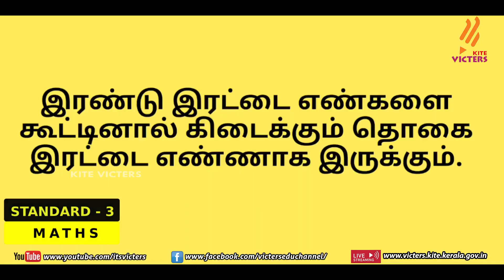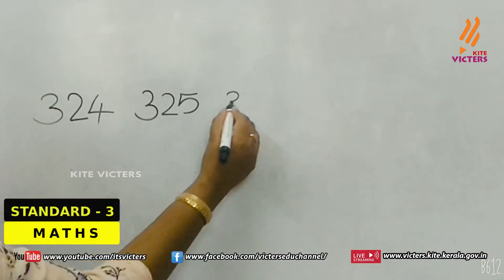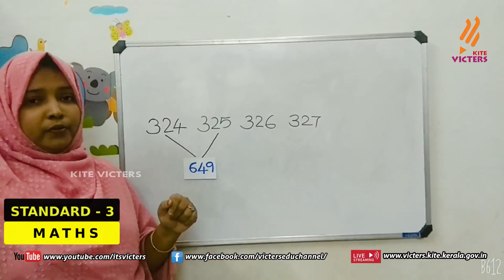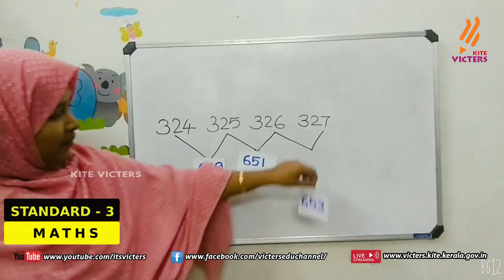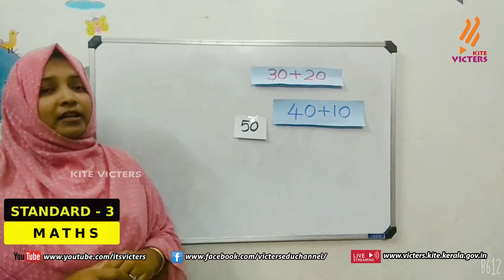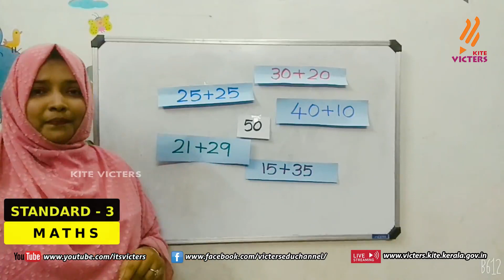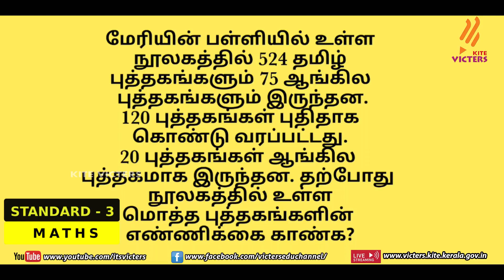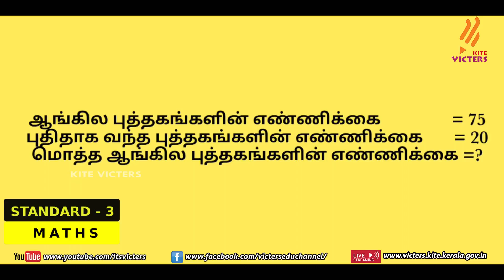KITE Palakkad STD 3 Mathematics Episode 15 (First bell Tamil medium - பஸ்ட் பெல்)